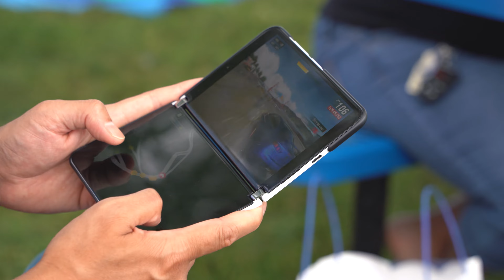Brown's Lake. July 2022.